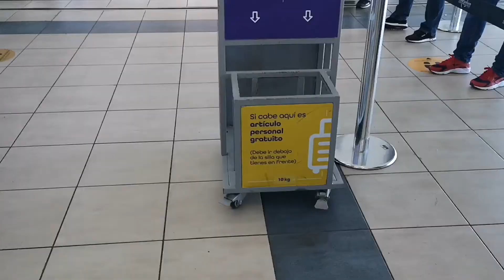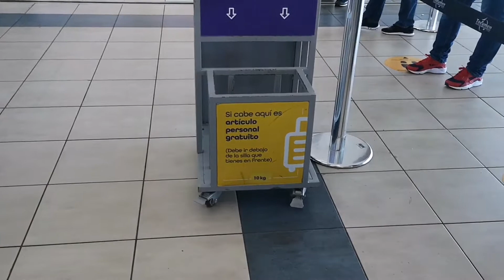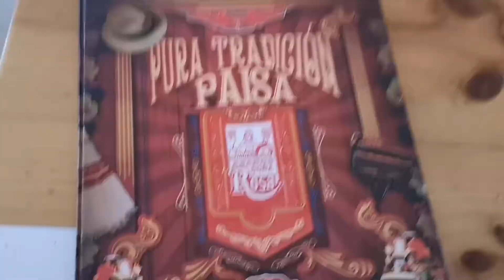Medellin Colombia Vlog 1!!!!